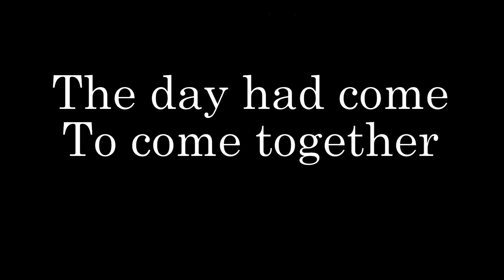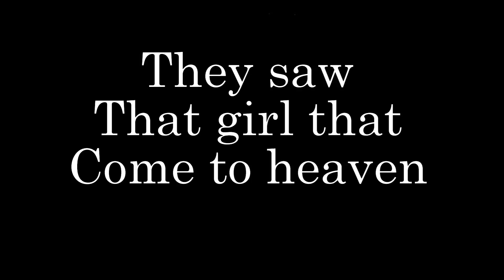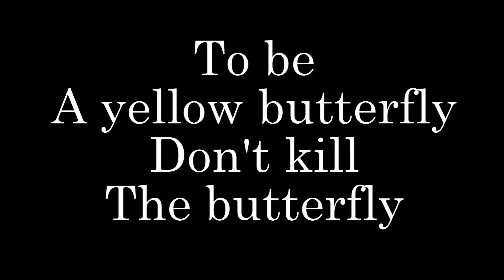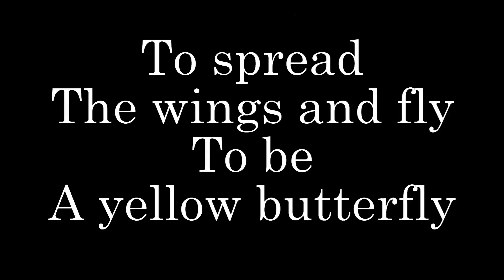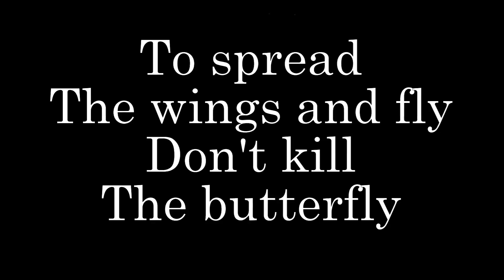Scorpions - Yellow Butterfly With Lyrics